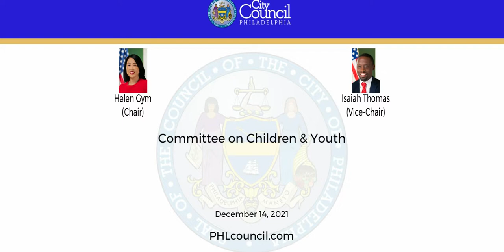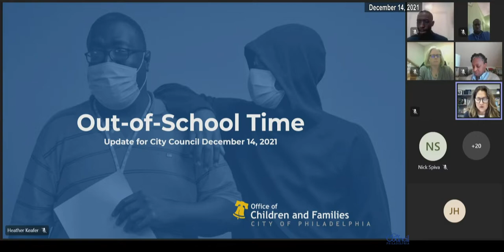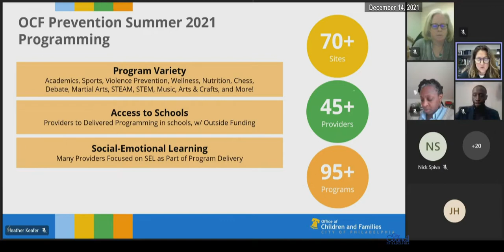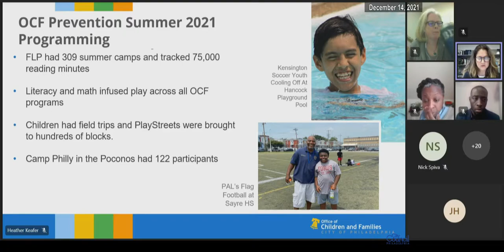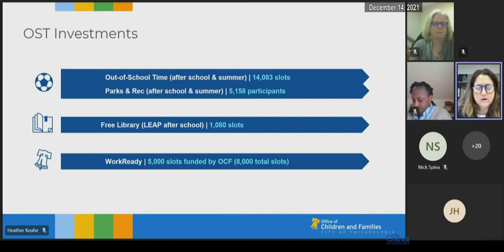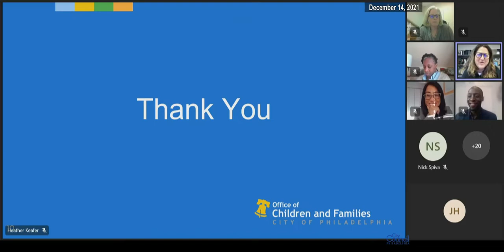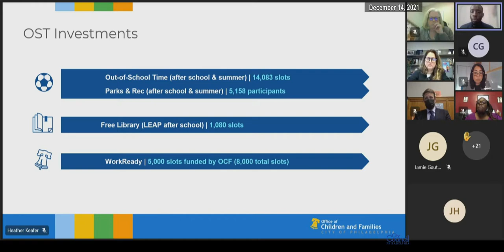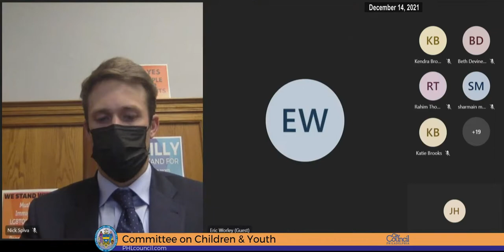Committee on Children and Youth 12-14-2021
The Committee on Children and Youth of the Council of the City of Philadelphia held a Public Hearing on Tuesday, December 14, 2021, at 2:00 PM to hear testimony on the following items:

 210757 Resolution authorizing City Council’s Committee on Children & Youth to hold hearings examining out of school time programs and funding from the 2021 Summer targeted at improving safety and positive life outcomes for Philadelphia’s young people.